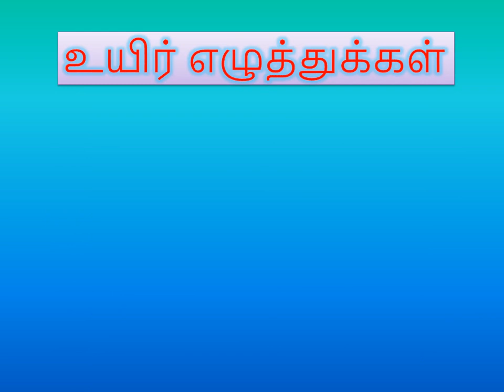தமிழ் உயிர் எழுத்துக்கள்|Tamil Uyir Eluthukkal|அ-அம்மா|ஆ-ஆடு|இ-இலை|ஈ-ஈட்டி@KidzBudz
Hello All,

In this video we learn about Tamil Uyir Eluthukkal with colorful pictures.
Check out other videos from @KidzBudz